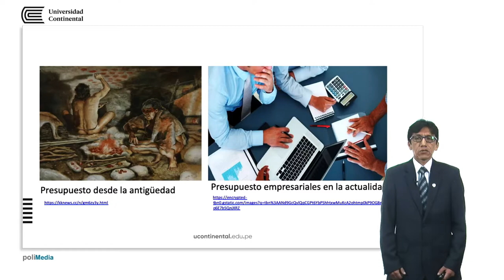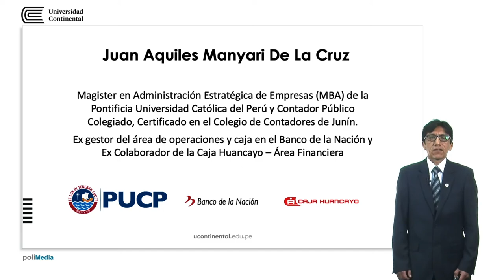Presentación de la asignatura: Presupuestos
Juan Aquiles Manyari de la Cruz docente de la asignatura.